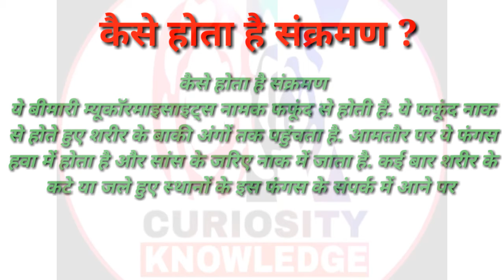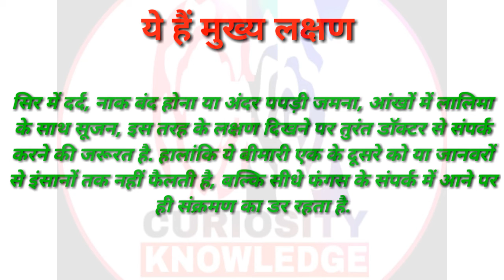ब्लैक फंगस क्या है, यह कैसे होता है और इसके लक्षण क्या क्या है?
ब्लैक_फंगस _कैसे_होता_है